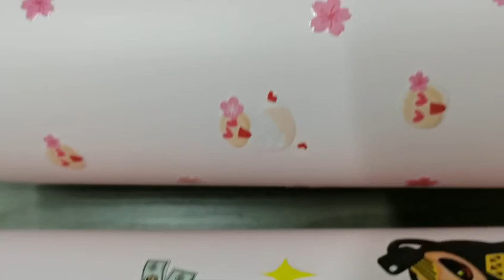water bottle/stainless steel bottle sample display@Ripstek